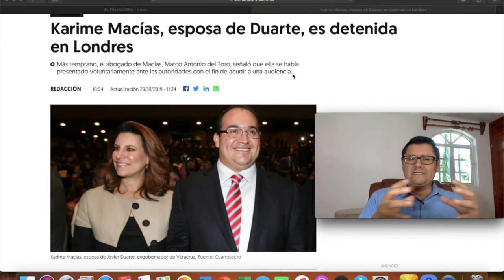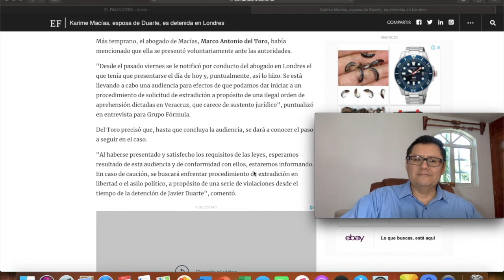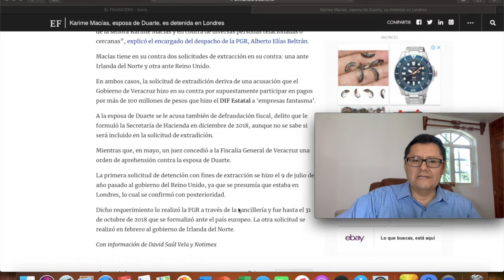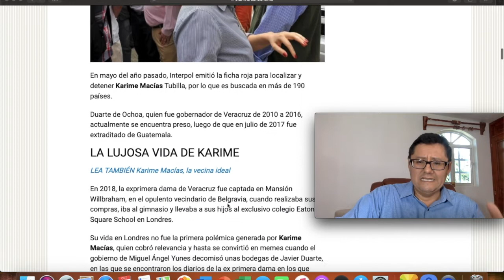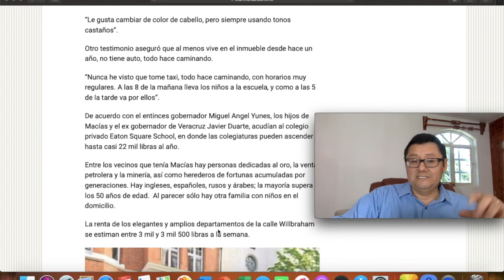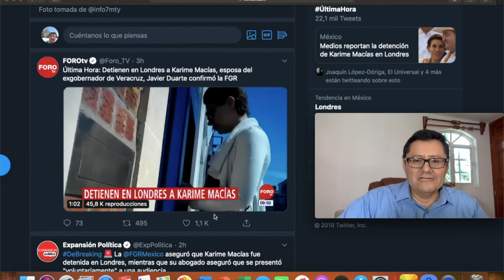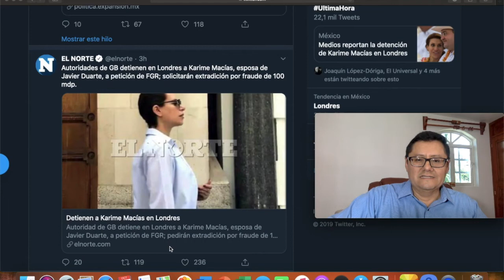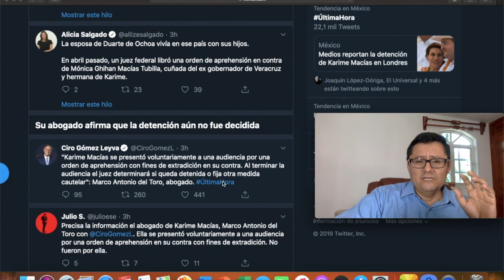¡DE ÚLTIMA HORA! SE ACABÓ LA VIDA DE LUJOS; DETIENEN A KARIME MACÍAS DE DUARTE EN LONDRES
El 29 de mayo de 2018, el gobernador Yunes Linares difundió imágenes y video en las que se muestra a Macías  en Londres, y dijo que vivía junto a sus hijos en uno de los barrios más exclusivos de esa ciudad con un gasto mensual de 60 mil libras, es decir un millón 620 mil pesos.
Como parte de las investigaciones contra Duarte, en 2017 se decomisaron objetos de la familia en una bodega, entre los que se halló un diario atribuido a Macías . Según difundieron algunos medios, ahí estaba escrito varias veces en una página: "Sí, merezco abundancia".
Karime Macías Tubilla, esposa del exgobernador de Veracruz encarcelado Javier Duarte, fue detenida este martes en Londres y está pendiente de una posible extradición a México.

¿De qué se le acusa?

En mayo de 2018, un juez de control de fuero común emitió una orden de aprehensión en contra de la esposa de Javier Duarte por el presunto desvío de recursos por un monto superior a los 112 millones de pesos.

El gobierno de Veracruz, entonces a cargo del panista Miguel Ángel Yunes Linares, acusó a la exprimera dama del delito de daño patrimonial al DIF estatal, instituto del que fue presidenta.